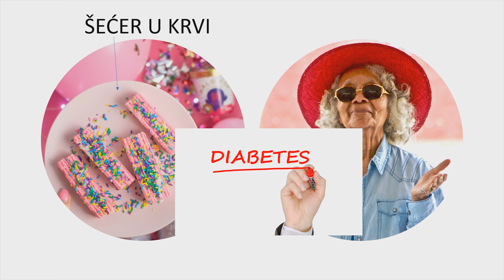Malo smijeha - 2. dio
Evo i jednog videa da se malo nasmijete.